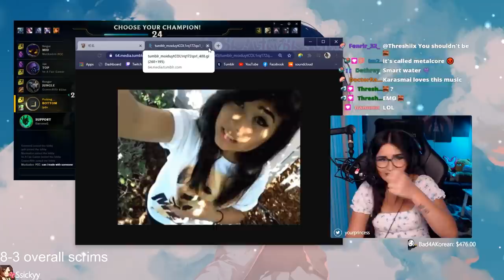I Got A GrandMaster Caitlyn to Coach Me | ft. xFSN_SABER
In this video I get coached by one of the best Caitlyn players in NA! | I hope you enjoy the video :D